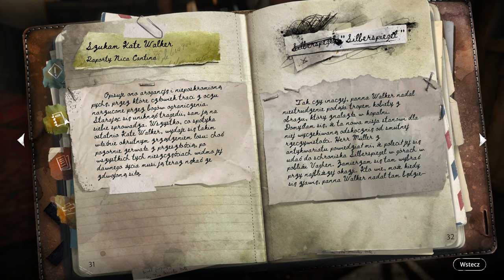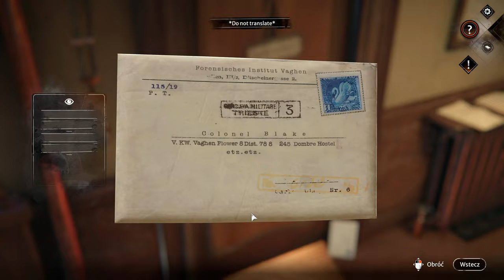Syberia: The World Before - 8